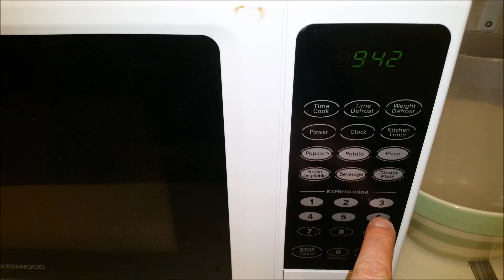VENUS FLYTRAP DESTROYED by MICROWAVE!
RIP FRANK!  My Venus Flytrap Frank was unfortunately unwell so I thought it would be good to put him to rest in my microwave as I cook vegetables that way.  Sadly it didn't work out and my mum was very angry as it broke the microwave. RIP Kenwood Microwave!